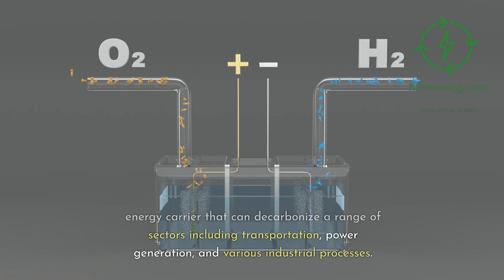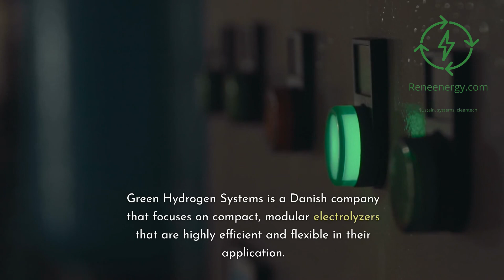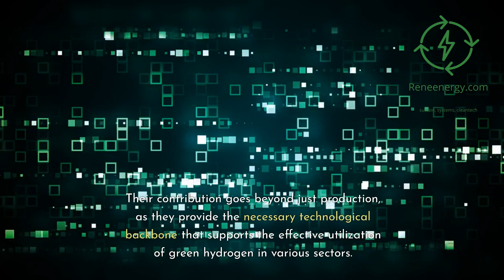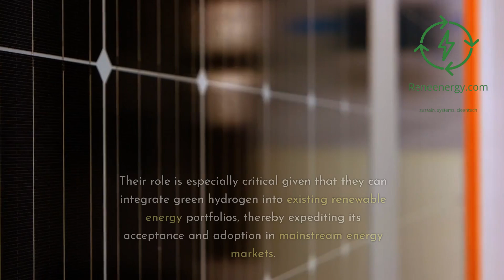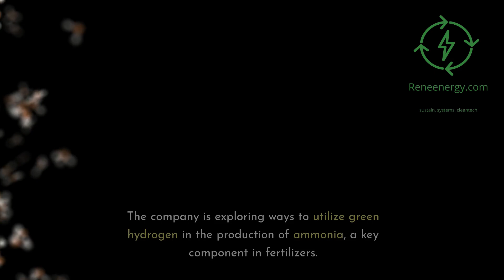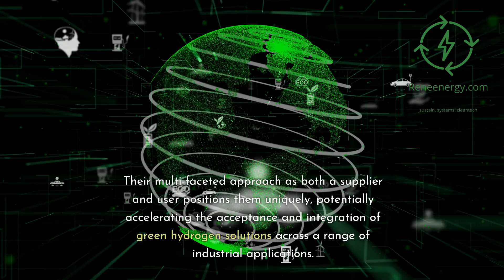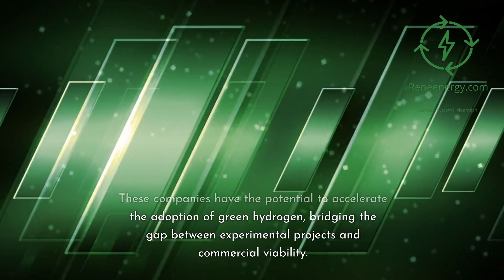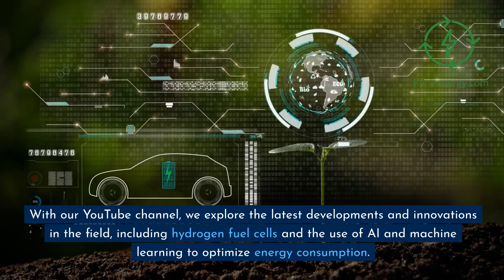Navigating the Green Hydrogen Economy - A Comprehensive Guide to Key Players and Their Roles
🔍 What's Inside:
This comprehensive video serves as your ultimate guide to understanding the key players in the green hydrogen economy. From major producers and equipment providers to financial backers and transitioning oil & gas companies, we’ve got it all covered.

🎯 Who Should Watch:

Investors keen on green hydrogen opportunities
Sustainability advocates
Professionals in the energy sector
Anyone interested in renewable energy and its future
📚 Additional Resources:
For in-depth reports, articles, and resources on renewable energy topics, including solar power system reviews, be sure to visit our platform. For more detailed information related to this video, you can read our article here: Navigating the Green Hydrogen Economy: A Comprehensive Guide to Key Players and Their Roles